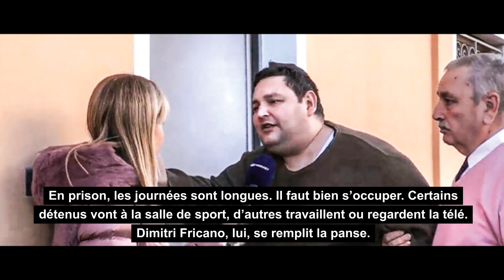Scandale en Italie : un détenu condamné pour meurtre libéré à cause de son obésité.